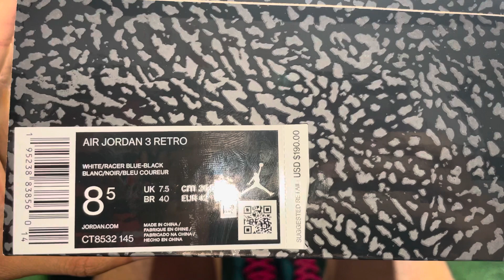AIR JORDAN RETRO 3 “RACER BLUE” |IN HAND REVIEW!| LOOK BETTER IN PERSON!